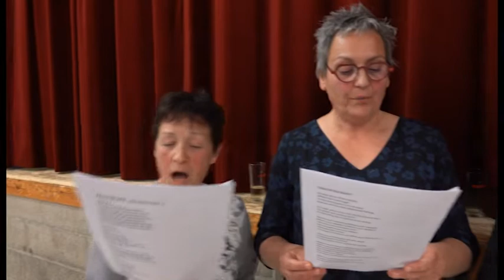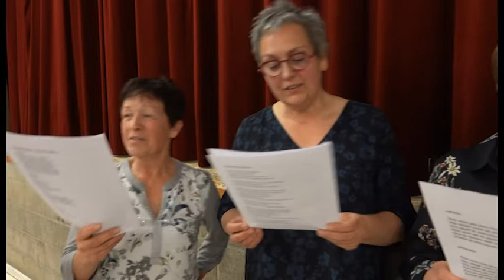Alois&Suzanne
Familiefeest 6april 2019